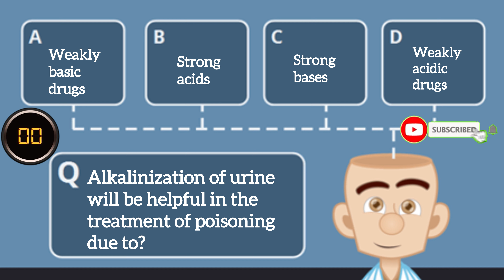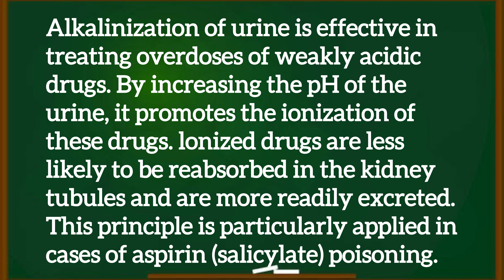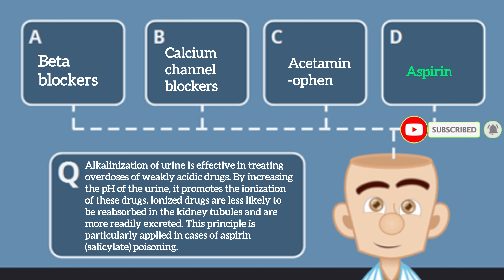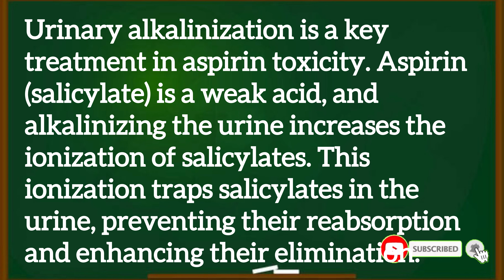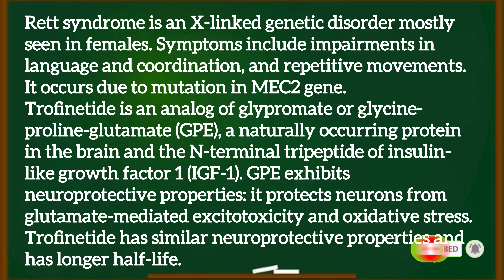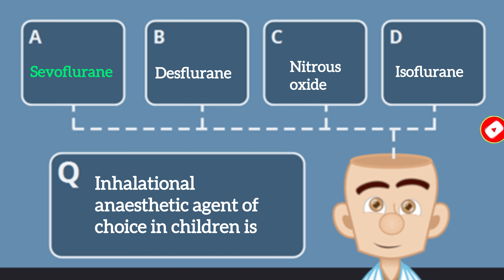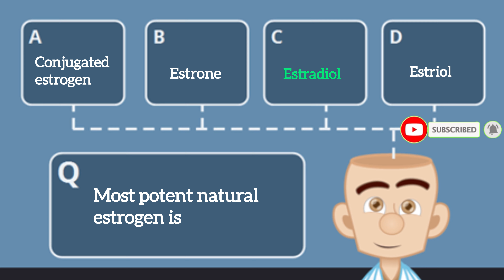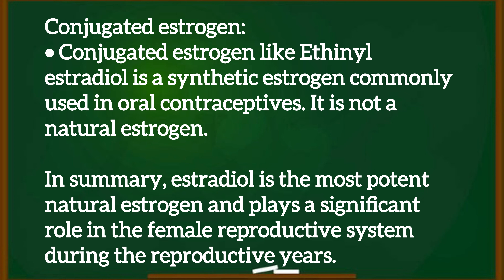EPISODE-232 |Most Repeated Previous Year Questions And Topics:FMGE/NEET-PG/ INI-CET |MCQ-Explanation